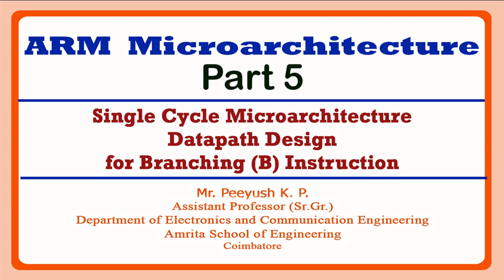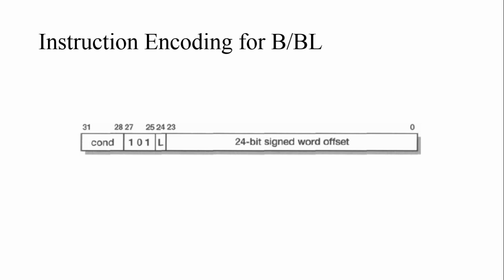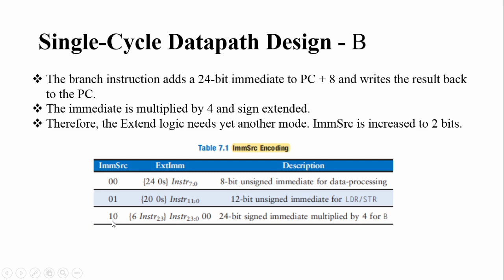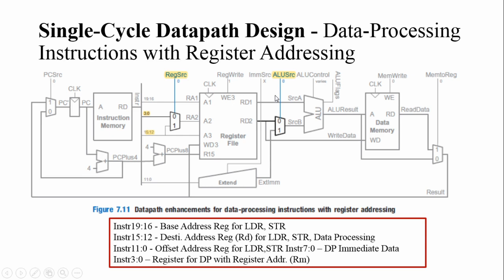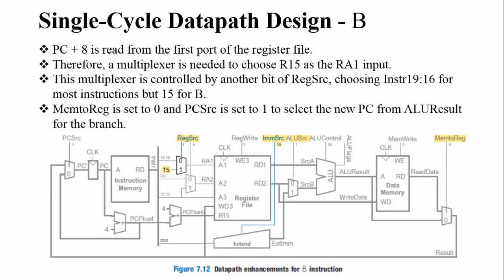Single Cycle Microarchitecture Datapath Design for Branch Instruction | ARM Microarchitecture Part 5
This video shows the Single Cycle Microarchitecture Datapath Design for Branch Instruction in ARM Processor.